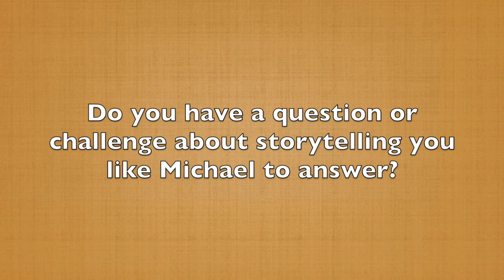How to Be More Conversational (60-Second Storytelling Tip #103)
Get off your as. No, I that’s not a misprint. I meant A-S.

What does this have to do with storytelling?

There are certain words in the English language that trigger what I call “speaker mode.” That's when you stop being conversational and you become a speaker. You make your points and tell your stories, and people can see right through you. They know you're not being authentic.

I choose the word ’as’ because it's the one that jumps out at me every time I hear a speaker it. Here's a quick example:

One of my coachees was telling me about a time he was thinking about doing some cliff diving. He started his story with the phrase, "As I was standing next to the edge of the cliff, looking over the edge, I was thinking, ‘I'm not jumping!’ “

I said, "Do me a favor. Imagine we're having lunch and just talk to me about that scene. What would you say?" He said, "Michael, I would say, ‘I was standing on the cliff and I looked over the edge and said, "There's no way I’m jumping!’ “

See the difference? That little word — as — took him out of conversation mode. I know this may seem nit-picky, but I challenge you to look at your script. Look for those little words and ask yourself, "Do I normally use this in my conversation?"

If you don't, take it out. It will help you avoid going into speaker mode and losing your authenticity.

In the next video, you're going to hear all about using the VAKS. You don't know what that is?

PICK UP MORE KEYS TO PRESENTATION AND STORYTELLING MASTERY

Attend our weekly Livestream presentations about Storytelling, Virtual Presenting, and Humor in Your Presentations. Join me on Facebook Live, Linked In Live, or YouTube Live every Friday at 4:30 pm (Eastern) / 1:30 pm (Pacific). No need to sign-up, just show up and enjoy the presentation.